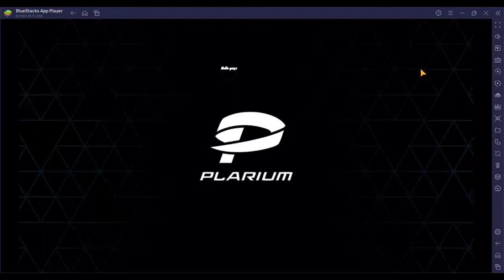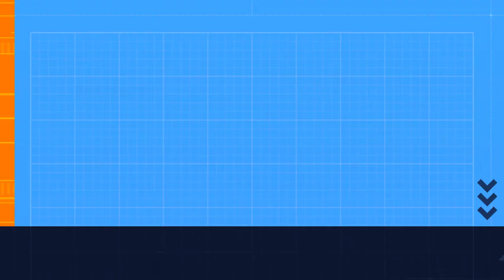I AM TOO CLOSE TO UNLOCKED BRICKHOUSE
PLAYING MECH ARENA